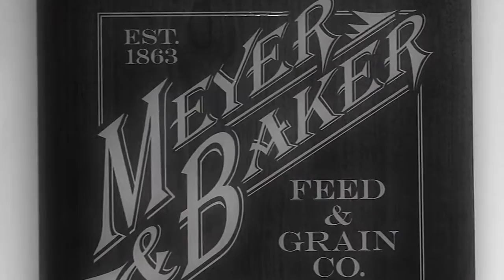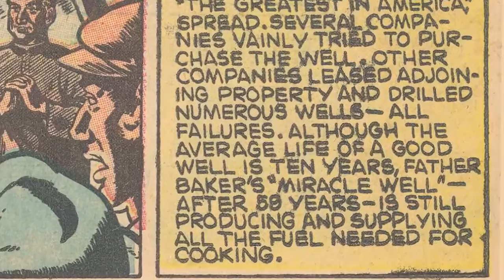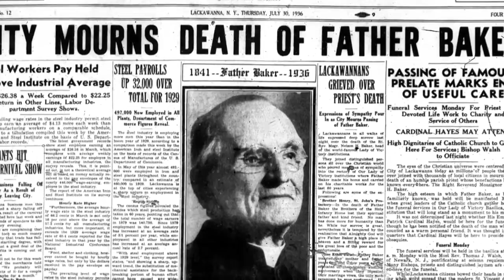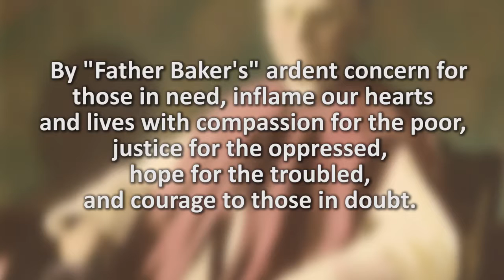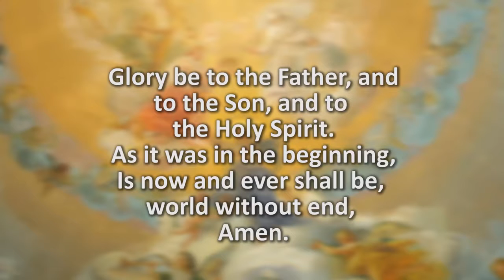Fr Nelson Baker